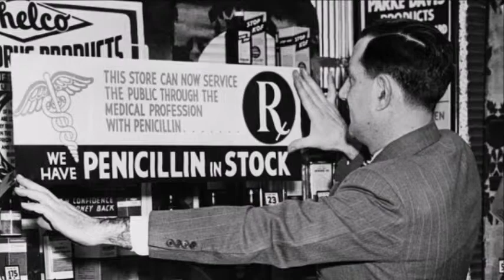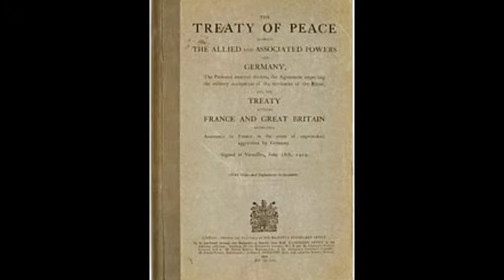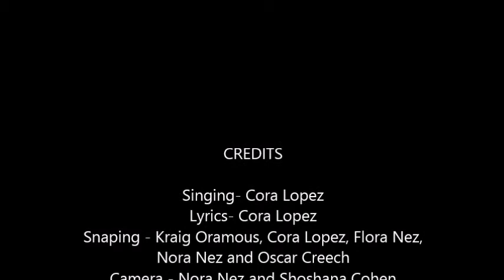Penicillin Music Video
Penicillin Music Video created for the 2015 World War II Museum robotics competition.